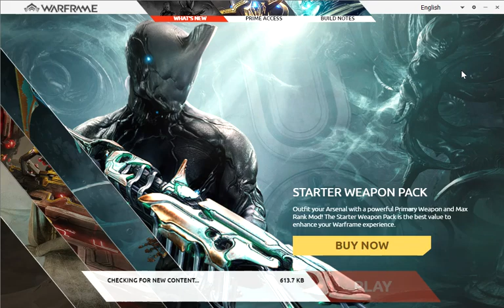SlowPCGaming Warframe 02-26-2024 Steam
The trailer for this game looked pretty cool.  My experience trying to get it to work was not.  Oh, well.